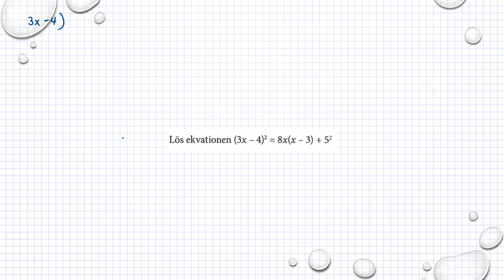Matematik M Holmström Ma2a 1162 Ma2b 1162